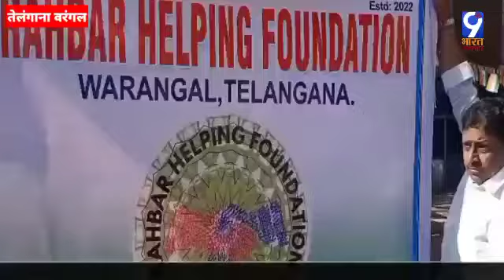वरंगल रहबर हेल्पिंग फाउंडेशन के तत्वावधान में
9 भारत समाचार /अकरम/Goverdhan Joshii